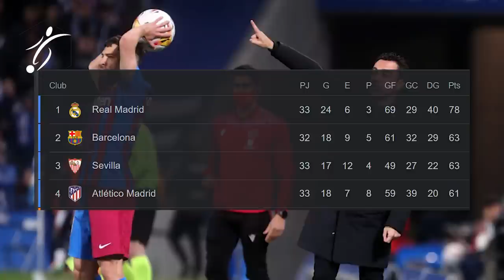ASÍ fue la BRONCA a PIQUÉ por PARTE de la AFICIÓN de la REAL SOCIEDAD por los AUDIOS con RUBIALES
Gerard Piqué es, sin duda, el nombre propio de la semana. El canterano ha regresado al once inicial, tras recibir el miércoles el alta médica, después de haberse perdido los dos últimos encuentros de LaLiga. Era el primer compromiso del central tras salir a la luz, desde el pasado lunes, varios audios con Luis Rubiales que han generado mucha polémica, entre ellos el hecho de que su empresa ayudase a la Federación a llevar la Supercopa a Arabia Saudí y eso reportase un beneficio económico. La grada del Reale Arena reaccionó pitando al futbolista azulgrana cuando tocaba el balón durante todo el partido.

Por lo tanto, la afición de la Real Sociedad se mostró muy crítica tras la última polémica protagonizada por el canterano. Incluso, mostró una pancarta donde se leía Nuestra pasión es tu negocio. También recibió una gran pitada cuando fue sustituido en el minuto 82.

No obstante, el futbolista estuvo ajeno al entorno adverso, se centró en el compromiso y en liderar a la defensa, e, incluso, regaló en el descanso su camiseta a un seguidor que estaba en la grada.